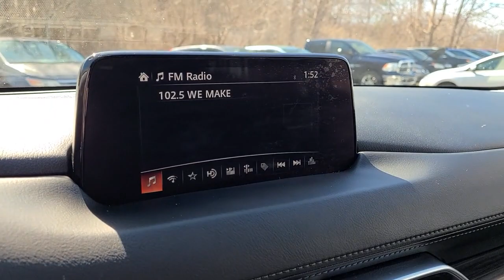2019 Mazda CX-5 Dartmouth Seekonk Brockton Raynham MA Middletown RI 230259A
Machine Gray Metallic Used 2019 Mazda CX-5 Grand Touring AWD available in Dartmouth, Rhode Island at Colonial Honda of Dartmouth. Servicing the Dartmouth MA, Seekonk MA, Brockton MA, Raynham MA, Middletown, RI area.

225 State Rd.

: Highlights of this 2019 Mazda CX-5 include: Non-Smoker vehicle New Tires & New Brakes ONLY 43232 Miles! EPA 30 MPG Hwy/24 MPG City! Heated Leather Seats NAV Sunroof Alloy Wheels All Wheel Drive Power Liftgate GT PREMIUM PACKAGE. SERVICE WORK COMPLETED: Service Work completed on this Mazda CX-5 includes: Complete Multi-Point Inspection Oil & Filter Change by a Factory Trained Technician Battery Voltage Test Tires Inspected Brake Inspection Emissions System Check Professional Detailed Inside and Out Function Test all Lights Check the Complete Exhaust System Cooling System Inspection Transmission Fluid Inspection Differential Fluid Inspection Function Test all Options & Accessories. WHY BUY FROM US: BUY WITH CONFIDENCE All our pre-owned vehicles receive a rigorous 152 Multi-Point inspection. 100% financing available to qualified customers.No payments for 45 days. Please call and arrange a hassle free test drive and ask for the vehicle portfolio including services records and Carfax. All online prices will be honored for 48 hours and are subject to change base on market days supply and demand. The vehicle must be paid in full the same day of the transaction and must finance at Colonial Honda OPTION PACKAGES: GT PREMIUM PACKAGE Auto-Fold Door Mirror Ventilated Front Seats Heated Rear Seats Active Driving Display (Windshield Type) Traffic Sign Recognition (TSR) Heated Steering Wheel Windshield Wiper De-Icer. EXPERTS CONCLUDE: Sharp style and sporting performance remain hallmarks of the 2019 Mazda CX-5 a small crossover SUV designed for those who enjoy a spirited drive. Excellent handling and a high-quality interior also help make it one of our top picks for a small SUV. -Edmunds.com. Pricing analysis performed on 3/7/2023. Fuel economy calculations based on original manufacturer data for trim engine configuration.